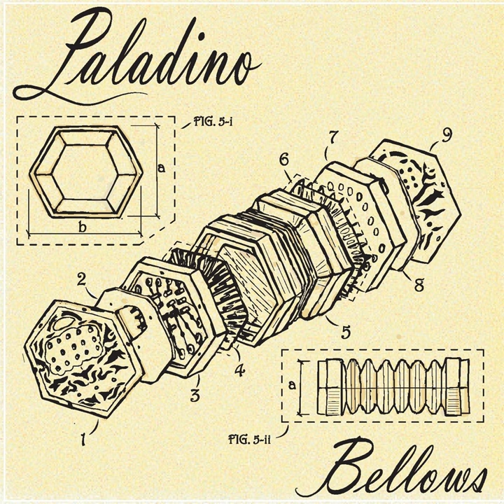Iowa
Iowa · Paladino

Bellows